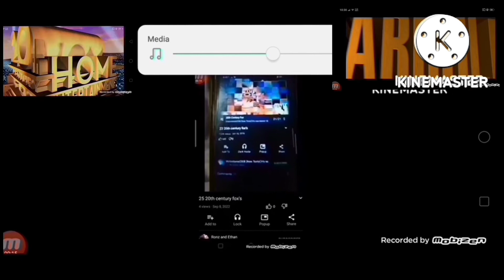38 20th century fox's